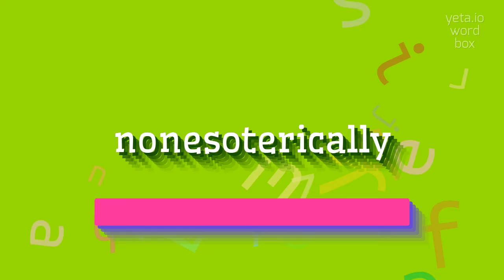How to say "nonesoterically"! (High Quality Voices)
Watch in this video how to say and pronounce "nonesoterically"!